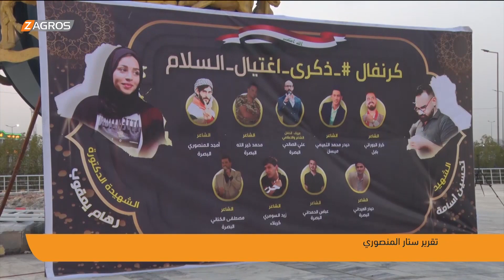البصرة.. مهرجان اغتيال السلام يستذكر استشهاد الناشطين تحسين أسامة وريهام يعقوب